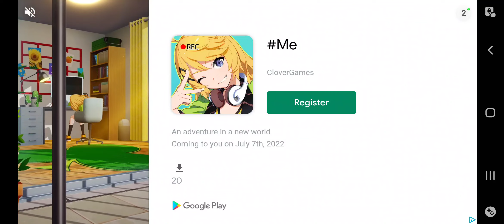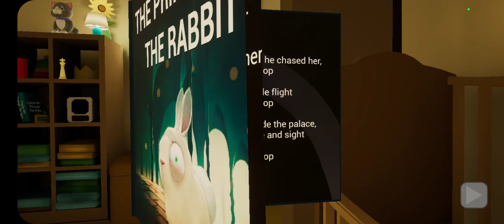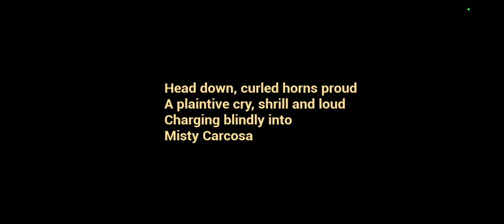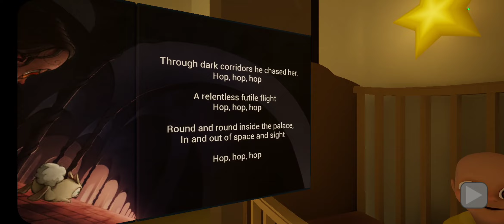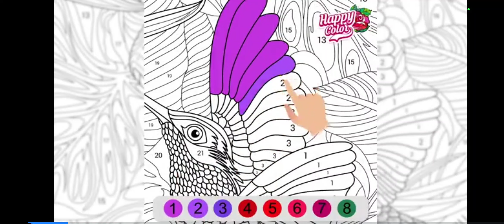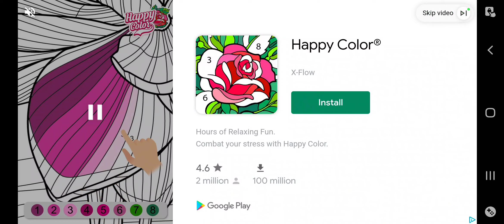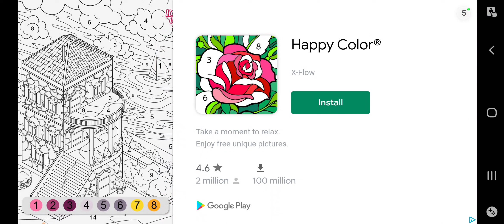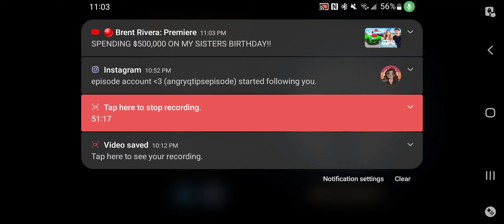The Baby In Yellow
The Baby In Yellow features the story of a babysitter, who was tasked to look after an unusual baby. Over the course of three nights, the sitter must complete their duty of taking care of the baby: feed him; change his nappy; and finally; put him to sleep.